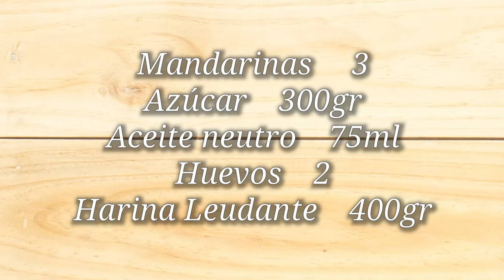Como hacer una Torta de Mandarina!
Rica, rápida y fácil. Para sus desayunos y meriendas cuando no tienen mucho y quieren preparar algo! Espero les guste!